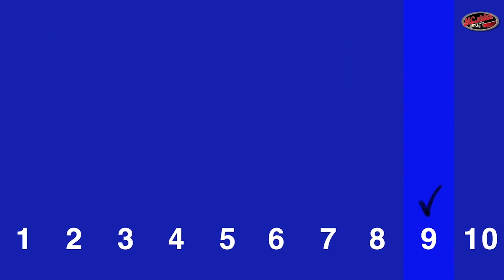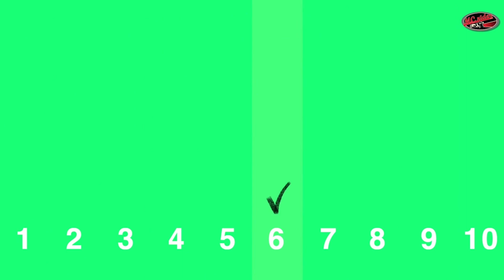骑车分辨不出红绿灯？来做个视觉大挑战，看看你能过几关